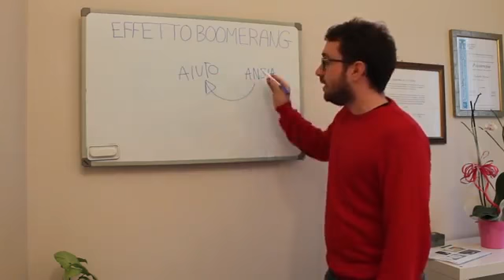Ansia: i meccanismi di autoinganno e la terapia ipnotica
Il dott. Matteo De Tomi, dello studio Modelli di Cambiamento, spiega come alimentiamo l'insicurezza e come è possibile intervenire con la terapia ipnotica.

Nei casi di ansia e tristezza, molto spesso ci possiamo trovare davanti a un effetto Boomerang, poichè nel momento in cui ci sentiamo male, chiediamo aiuto, confermando a noi stessi e agli altri di sentirci fragili, e ciò ci porta a sentirci ancora più insicuri.

In casi specifici si può ricorrere al rilassamento ipnotico, per poter riapprendere e cambiare le tipologie di comportamento e di pensiero che ci portano all'ansia.